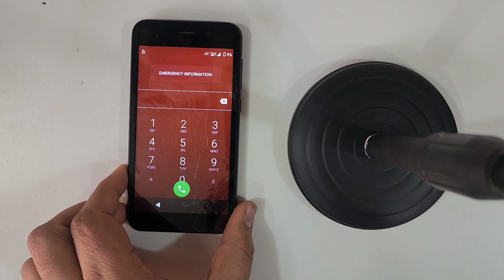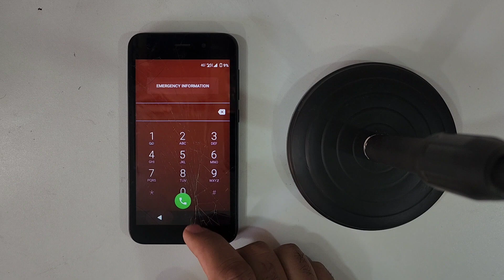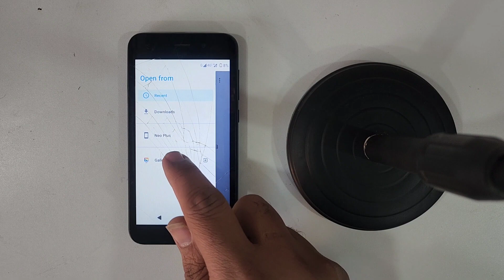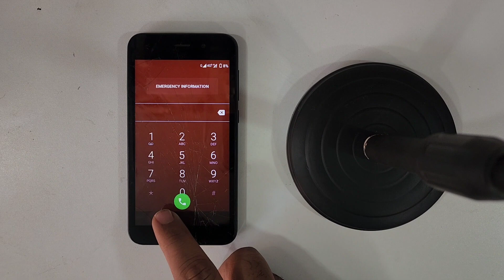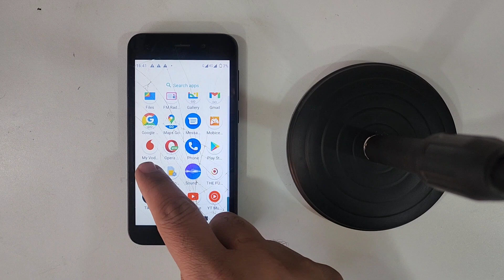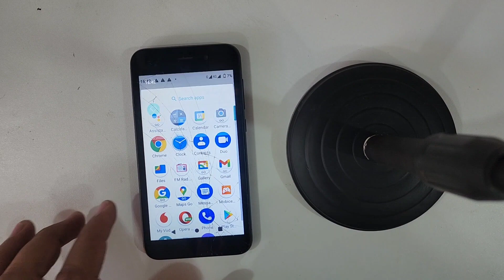how to remove google account mobicel neo plus | mobicel neo plus frp bypass without pc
open google account mobicel neo plus no pc 2023

mobicel neo lite google account bypass

frp remove google lock mobicel neo plus without pc 100

how to remove google lock mobicel neo plus 2023

google remove account mobicel neo plus

remove google account mobicel neo plus

how to remove google account mobicel neo plus 11 android

mobicel android 11 google account unlock

mobicel neo frp bypass